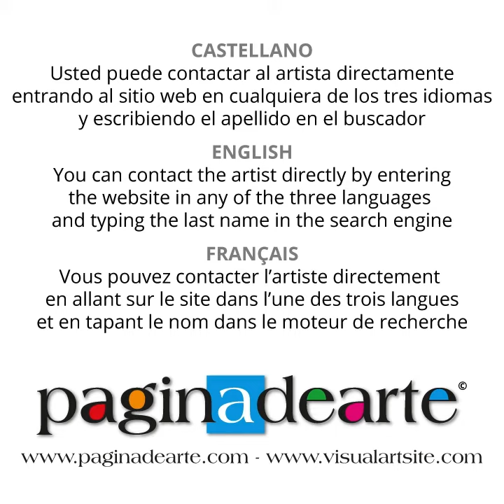Paginadearte / Anubis Ramos Brousse